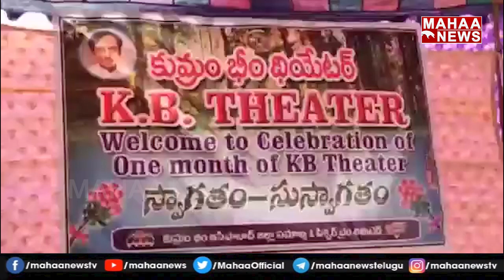రాజమౌళి తో సెల్ఫీల కోసం ఎగబడ్డ జనం: SS Rajamouli | Komaram Bheem District | Mahaa News